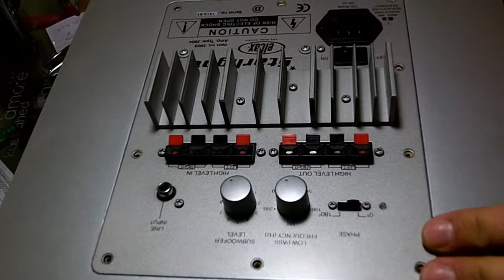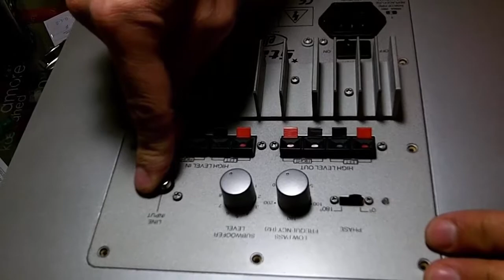איך לתקן סאב וופר מצרצר וסוף סוף לשמוע את הבסים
אזהרה חשובה:
כל העושה או נוהג על פי המודגם בסרטון זה - עושה זאת על דעת עצמו ובאחריותו.
אין ולא תהיה ליוצר הסרטון שום אחריות משום סוג שהוא לתוצאות שייגרמו ממעשים המודגמים בסרטון זה.
חשוב מאוד - עפ"י החוק, רק לחשמלאי בעל רשיון מותר לתקן תיקוני חשמל.
חשוב מאוד - חשמל הוא דבר מסוכן ביותר והוא יכול לגרום למוות!!!
חשוב מאוד - לנקוט בכל אמצעי הזהירות האפשריים כדי למזער את הסכנות הכרוכות בטיפול בחשמל!!!
חשוב מאוד - לנתק את אספקת החשמל לנקודה, זאת ע”י הורדת/כיבוי המפסק האחראי לאספקת המתח לנקודה. רצוי לנתק את כל אספקת החשמל לדירה ולהוריד את המפסק הראשי. בנוסף, מומלץ לוודא שהמפסק הראשי נשאר מורד תוך כדי שאתם מטפלים בנקודה.